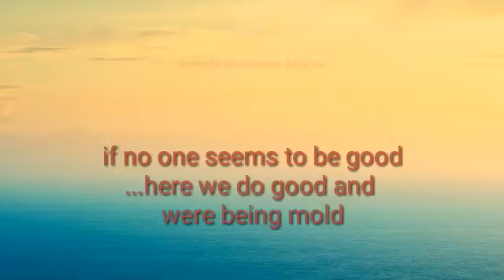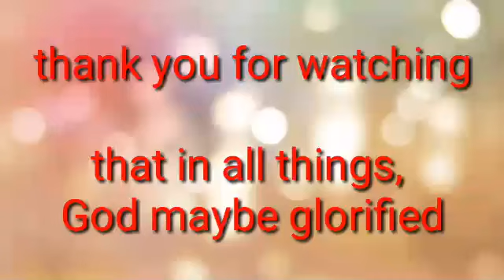Why chose San Beda...? Ahmmm...find out here.